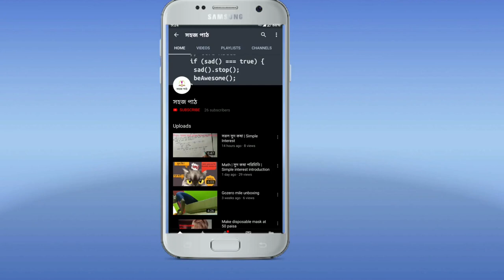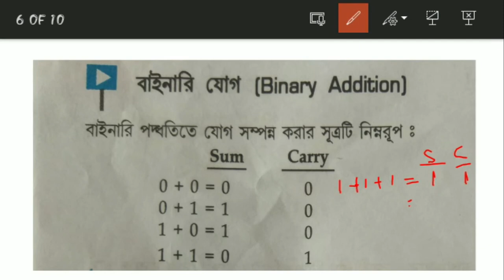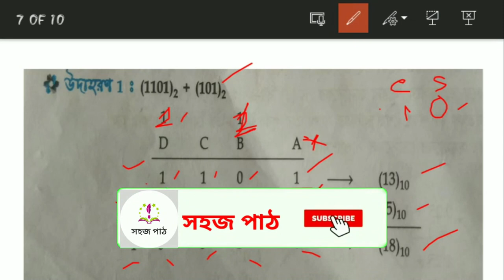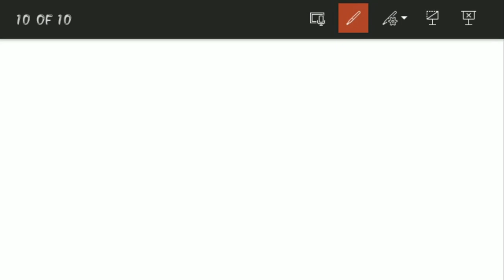Binary addition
Class 11/ Computer Application / Number System and Data Representation (Binary Addition) Chapter 2 Part 9

ugc net computer science Paper 1
nta ugc net 2021
Computer for RRB PO Mains
PSC Computer

আমাদের ভিডিও সম্পর্কে কোনো প্রশ্ন, সংশয় বা মন্তব্য থাকলে আমাদের কমেন্টে জানান। আপনাদের প্রত্যেক প্রশ্নের উত্তর দেবার আমরা সম্পূর্ণ চেষ্টা করব। আপনারা আপনাদের প্রশ্ন আমাদের whatsapp গ্রুপের মাধ্যমেও করতে পারেন। আমাদের whatsapp গ্রুপে সংযুক্ত হতে পারেন নিচের লিংকের মাধ্যমে।